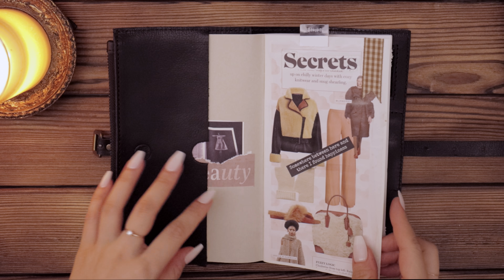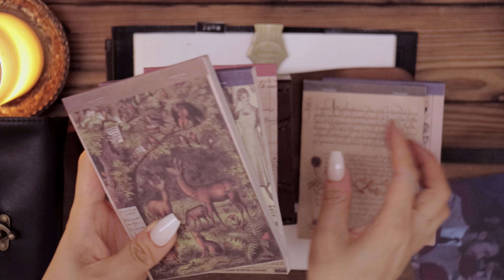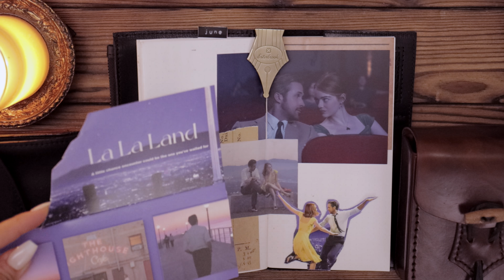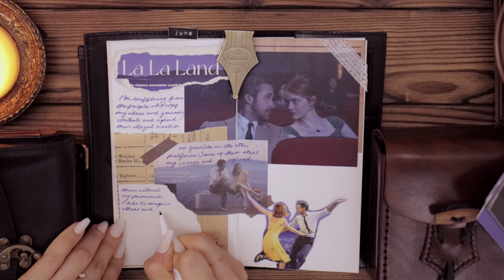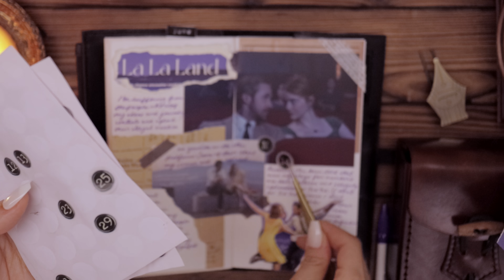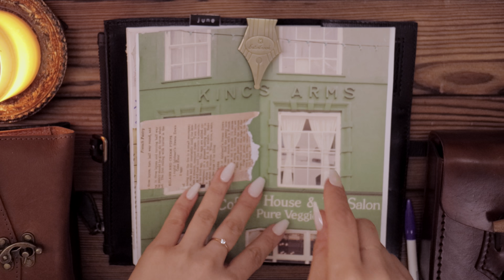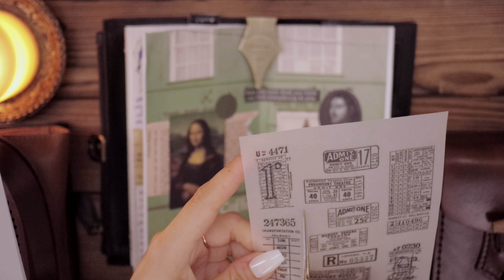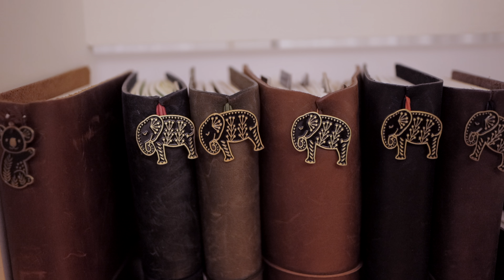ASMR | 영화테마로 빈티지 다이어리 꾸미고 일기쓰기 | 다꾸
안녕하세요😊🌈
오늘은 영화 라라랜드를 테마로 다이어리를 꾸며보았습니다. : )
재미있게 보시고 행복하고 건강한 여름날 보내세요.

🐠영상 품질을 2160p로 설정해주시면 더 좋아요.(4K)
🐠아이템 정보

다이어리 커버: skybambi_stationery (말레이시아)
notebook cover: skybambi_stationery (Malaysia)

뱃지: maggiemagoodesigns (영국)
pins: maggiemagoodesigns (UK)

보라색 펜: 모나미 플러스펜
purple marker pen: Monami Plus Pen (Korea)

빈티지 스티커 및 데코 종이: Taobao (중국)
vintage stickers & papers: mostly from Taobao (China)

라벨기: 다이모 1610 (단종)
label maker: Dymo 1610 (discontinued)

아코디언파일 파우치: skybambi_stationery (말레이시아)
brown leather accordion pouch: skybambi_stationery (Malaysia)

가구 및 그밖의 소품: 동네 편집가구점 구입 / 해외여행시 구입
desk&vintage decor: (from an offline local shop)